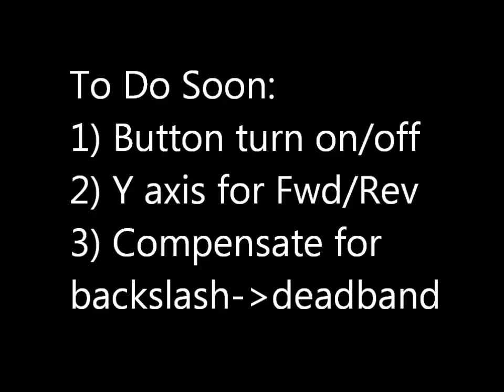PSoC Controlled Color Following Robot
This was my high school senior project. I used a PSoC as the controller and a CMUcam4 to do the vision processing for generating coordinates to track a color. I planned every part of this project and it was super fun!

I made the CAD model in Autodesk Inventor, used VEX robotics motors, wheels and fasteners, cut out the aluminum/poly-carbonate base using an OMAX waterjet, and programmed the logic in C. UART was my communication protocol between the PSoC and the CMUcam.